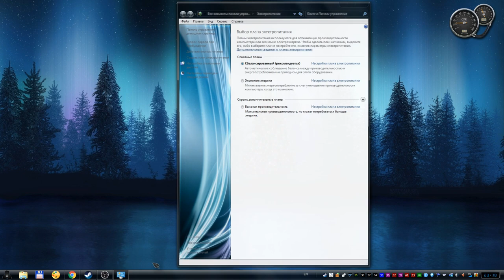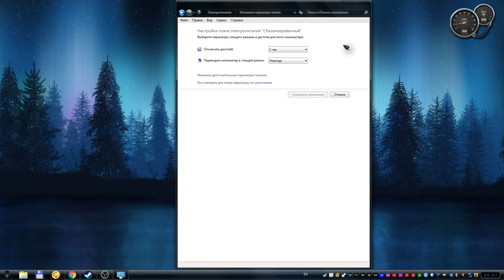треск в usb наушниках при просмотре видео | отключается usb hub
Вот у меня такая проблема с юсб наушниками была, что трещат иногда при просмотре видео. А теперь, вроде норм стало ))) трески от наушников ушли, вроде, остались только трески самого видео.